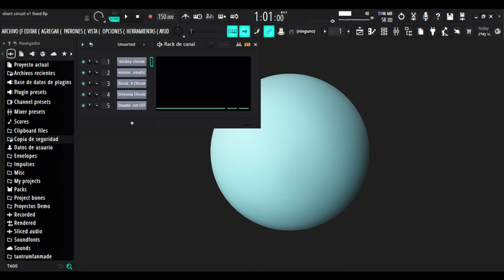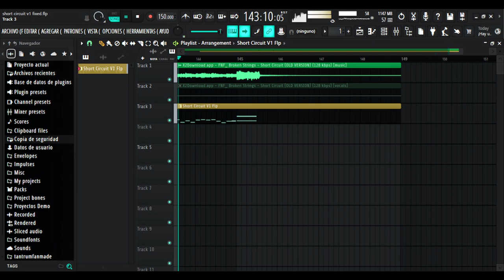Short Circuit V1 Flp + Download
credits
song by @Mat
mod @fnfbrokenstringsofficialyt1039
chroms
me: donald ortensia chrom and flp
d.a.g: mickey chrom
@DavidoHeteroFuturista1235 minnie chrom
dont know who made oswald chrom lol
credit me if you use the flp